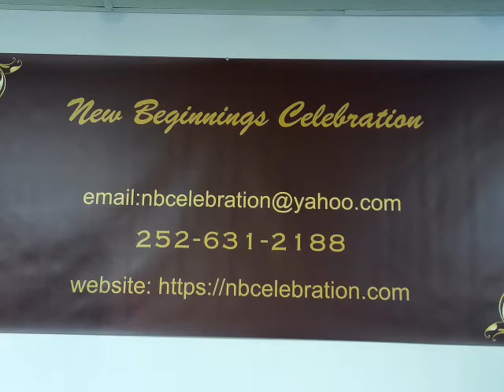Kingdom Giving (Principles and Benefits): Part 1